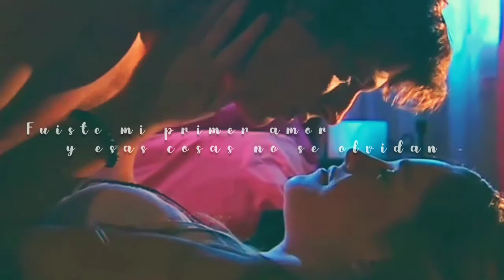Rama y Vale - Casi Ángeles